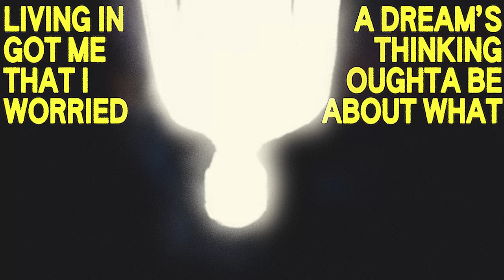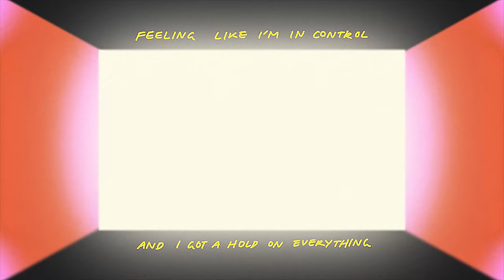Jim Alxndr - Sticks and Stones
⬙  MrSuicideSheep Links ⬙